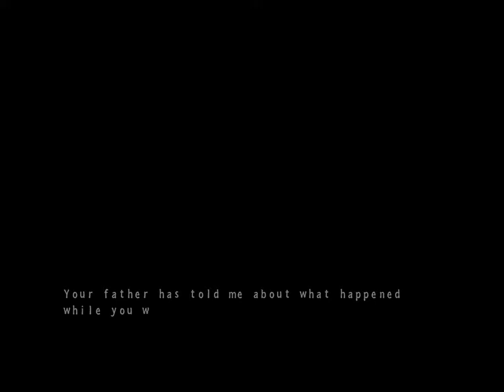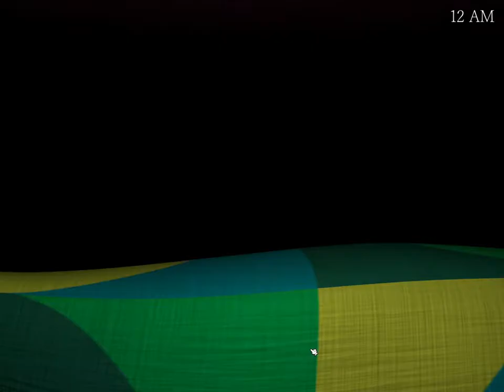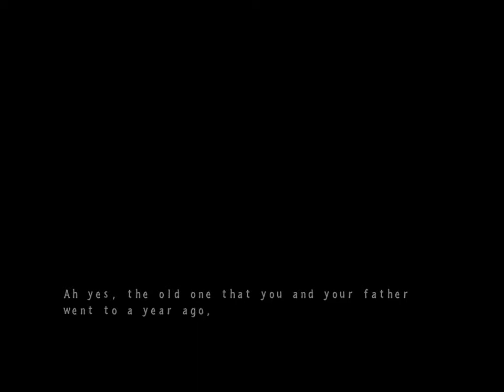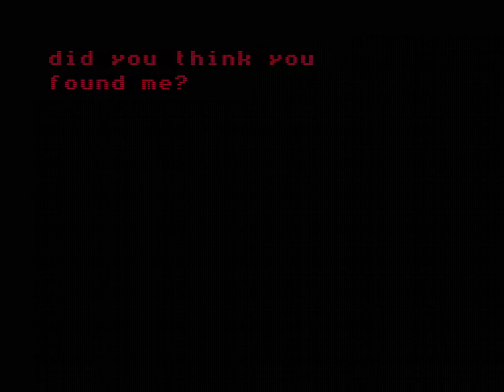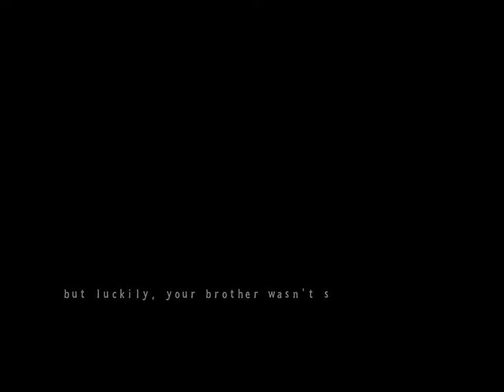Five Nights at Candy's 3 #2 All Arcade Games & Lollipop Minigame - No Commentary | Kiz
This was recorded offline on 17 March 2022.